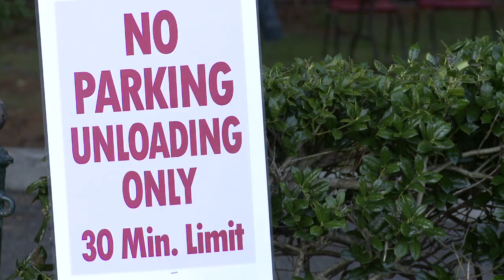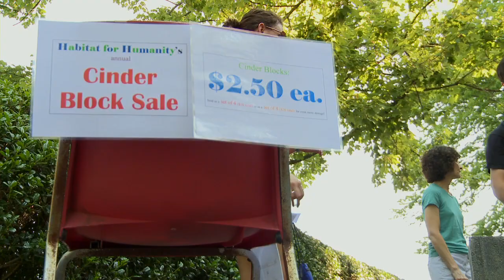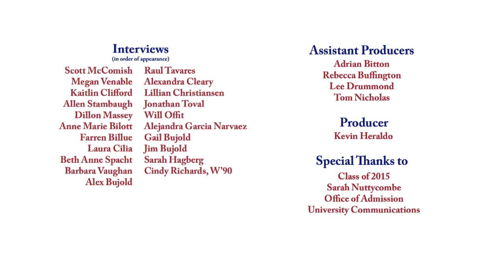First-Year Move-In 2011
New students, parents, and orientation staff pause in the midst of unpacking to share their thoughts and reflections on first-year move-in day at Richmond.